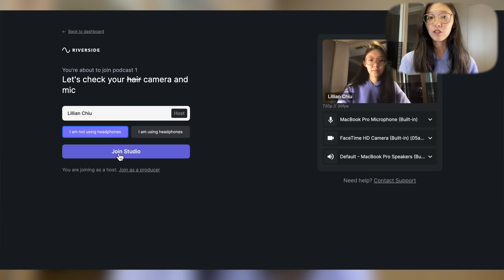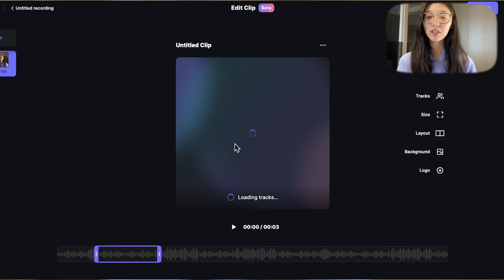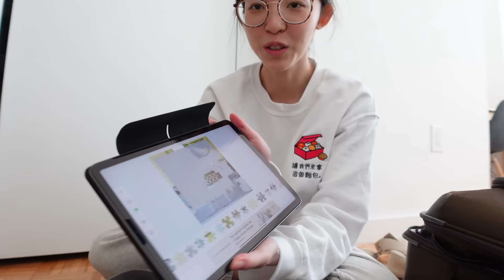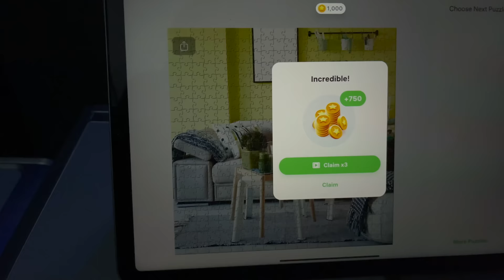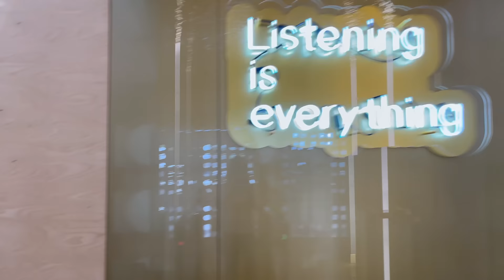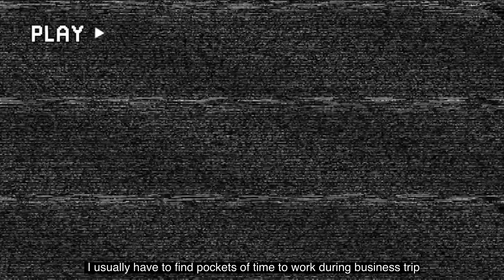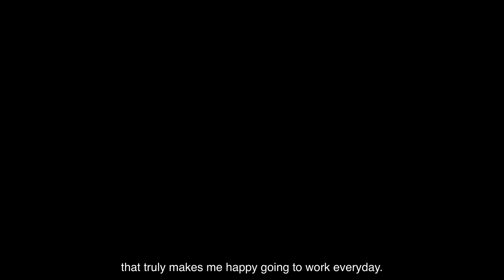first business trip to Miami after 2 years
When I first started working from home in 2020, I really enjoyed it. As an introvert, I liked not having to devote energy towards socializing, attending office parties etc. Fast forward two years and funnily enough, something felt "missing" in my life. I felt like I was working alone and missed the connection I had with my colleagues. This trip marks the first time I saw my colleagues in person since the pandemic. I loved the small talk, the "hey wanna get coffee" after lunch, and the ease of dropping by people's desks to ask ~quick questions~. All these little things have made such a big difference in making me feel connected and happy coming to work everyday.

Franz Gordon - Strollin With You
Medite - Save Your Love for Later
Dylan Sitts - No Ice